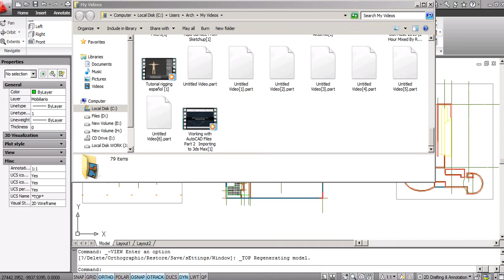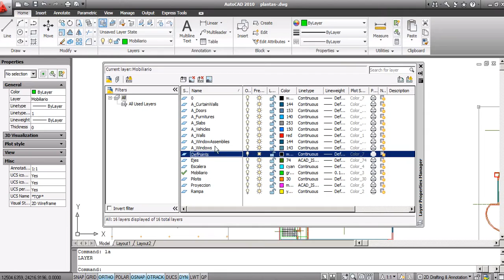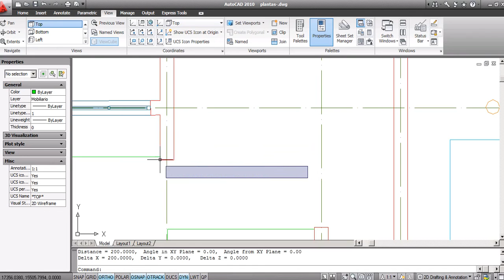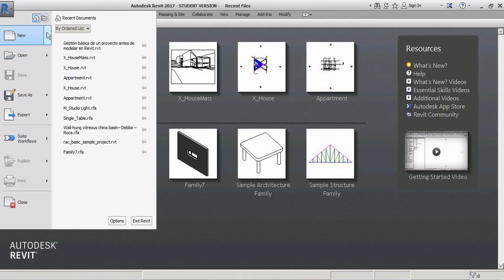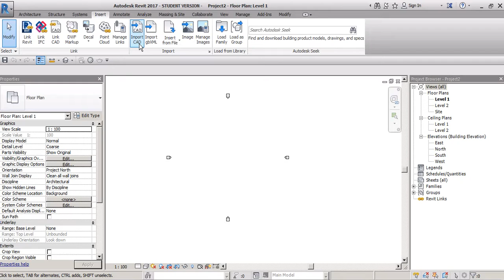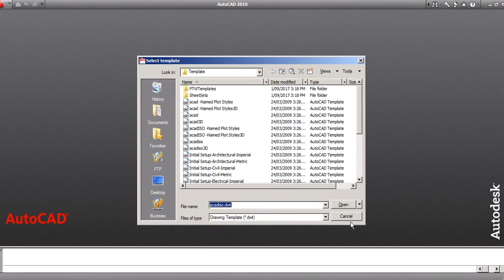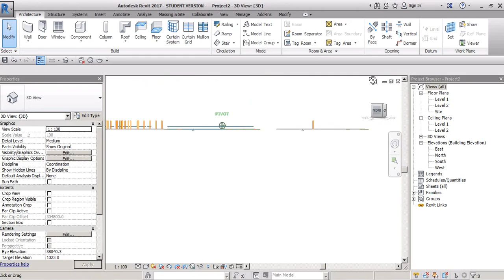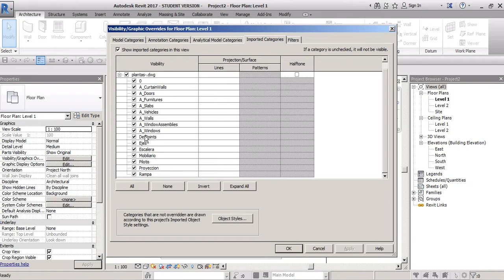Link o impotar AutoCAD a revit 2017_Ville Savoye_part1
Ville Savoye project